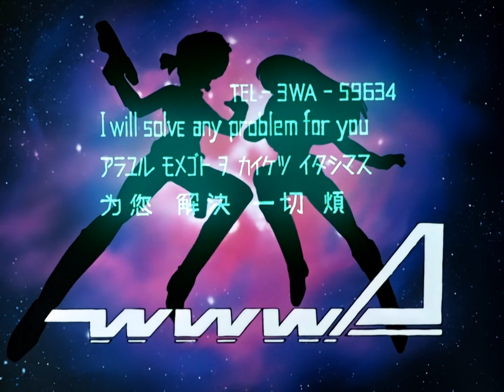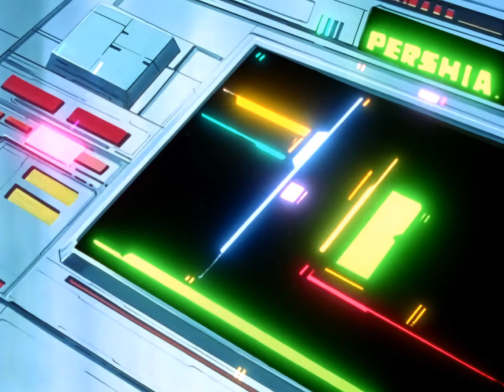Dirty Pair TVA 07